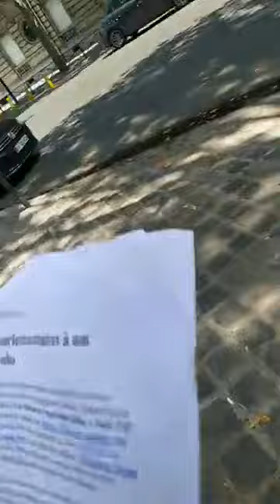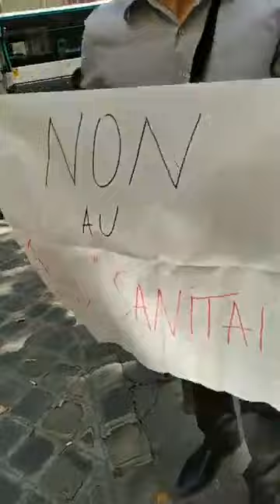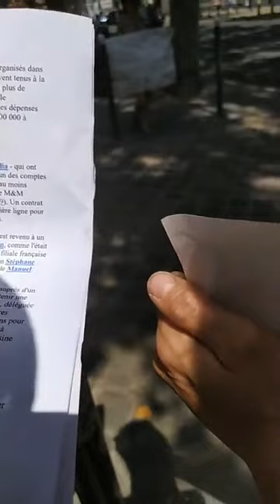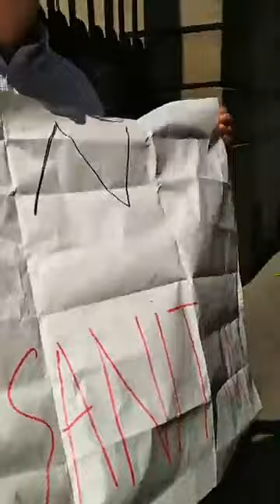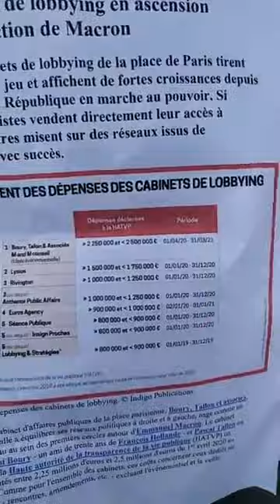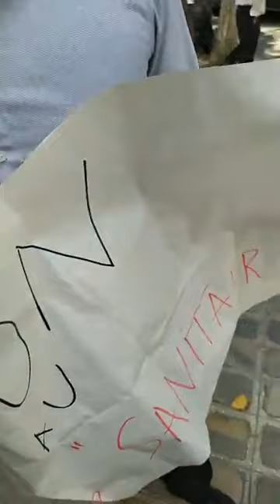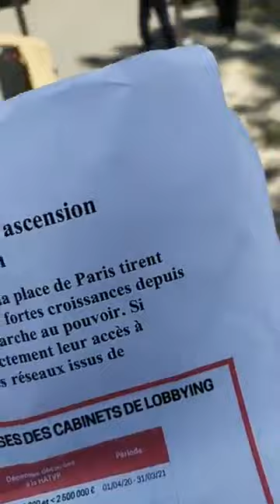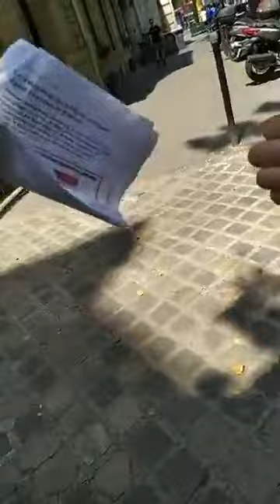Visite chez Huawei et son lobbyiste qui invitent des parlementaires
Huawei, leader mondial de la 5G et banni des EU, et son lobbyiste invitent des parlementaires à festoyer. Le 22 juillet 2021.